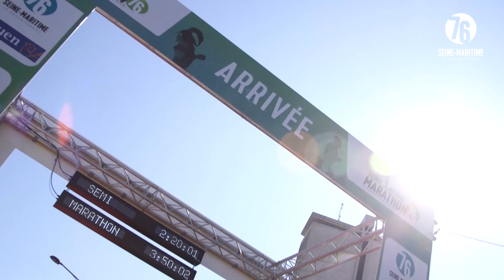Cap sur le Seine Marathon 76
Nous sommes à un mois de l’évènement sportif de la rentrée !.  Après un an d’absence, le Seine-Marathon 76 revient pour une troisième édition qui s’annonce grandiose les 25 et 26 septembre prochains. Lancé en 2017 sous l’impulsion du Département de la Seine-Maritime, le Seine-Marathon 76 est aujourd’hui piloté par Sport Plus Conseil, une agence spécialisée dans l’organisation d’événements sportif. Nous avons rencontré son chef de projet,  Laurent Siguret, pour faire le point.